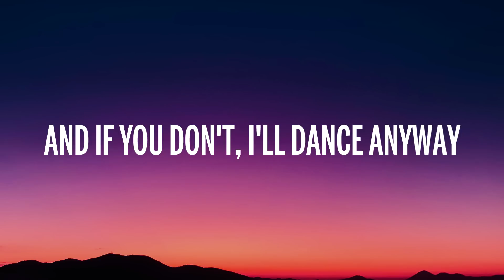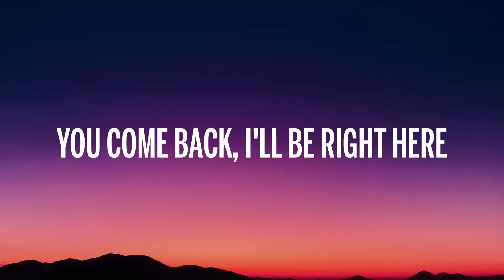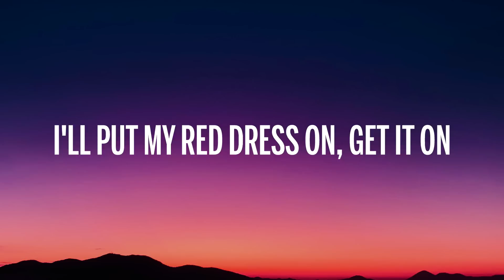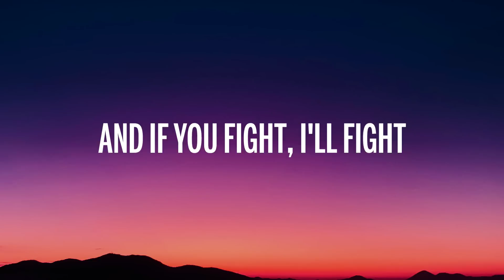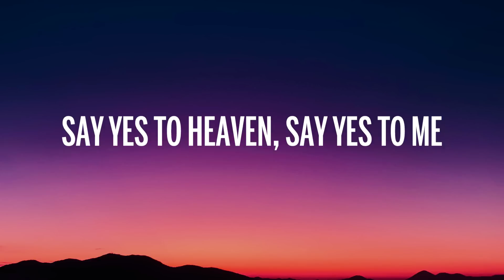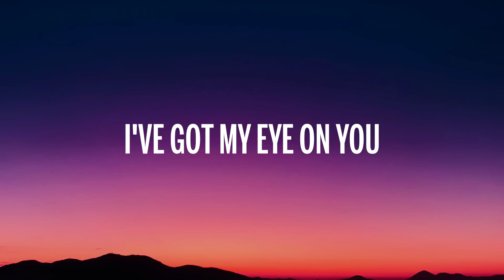Lana Del Rey - Say Yes To Heaven (Lyrics)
🎤 Lyrics: Lana Del Rey - Say Yes To Heaven